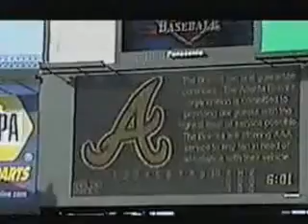Atlanta Braves Batting Practice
Batting practice prior to a Phillies/Braves game in April 2001.